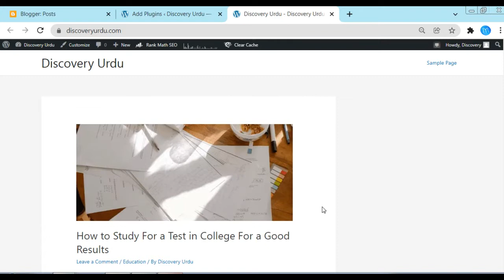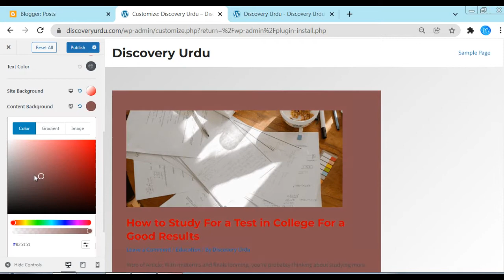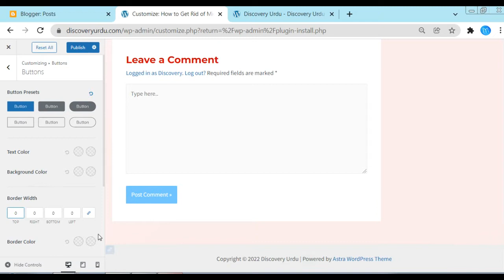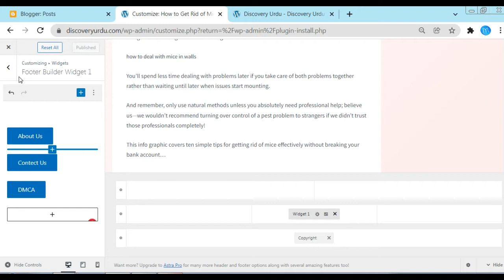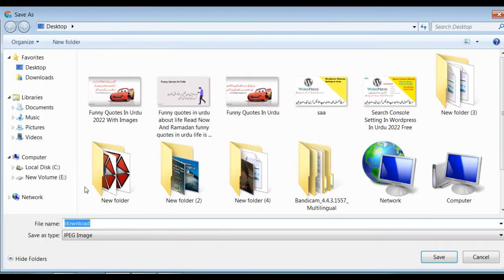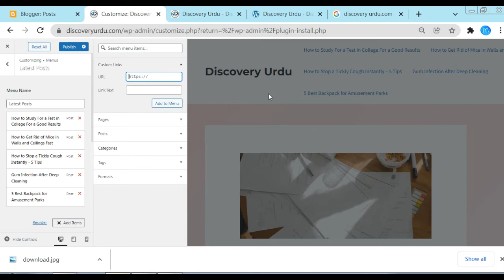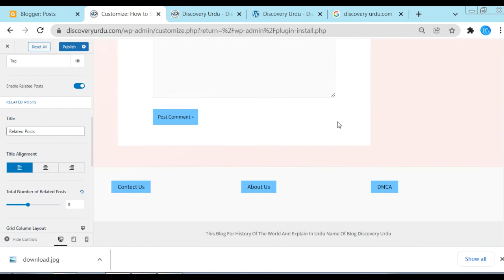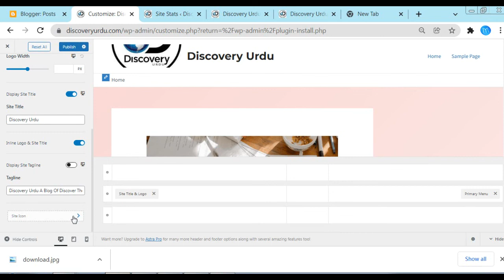Astra Theme Customize In Urdu || Astra Theme Widgets Setting 2022 WordPress Theme Astra (Urdu Hindi)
WordPress Theme Astra Best Setting For Google Adsense Approval And High Earning Online With Google Adsense

Astra Theme Settings - Customize Header & Footer Astra theme WordPress Website In Urdu WordPress Website Full Customization in Hindi Astra Theme WordPress Tutorial Hindi 2022